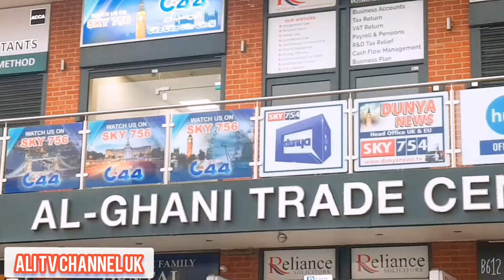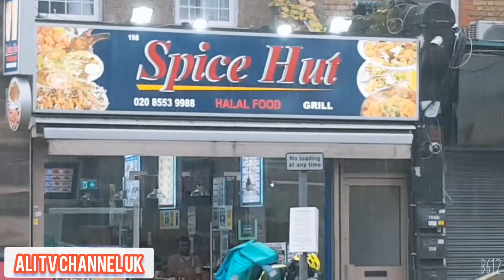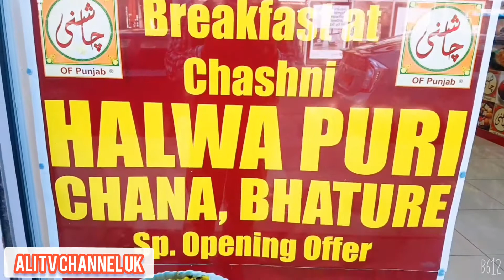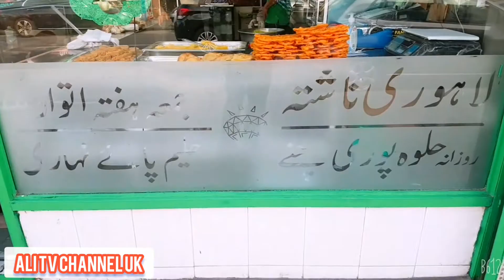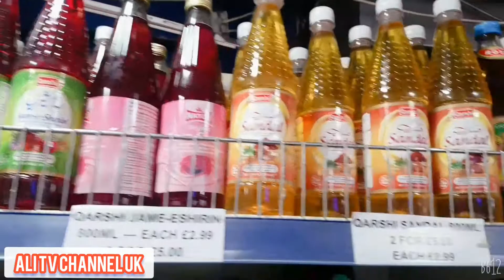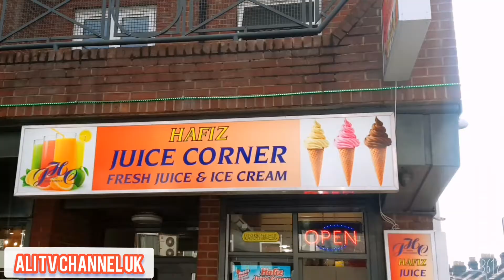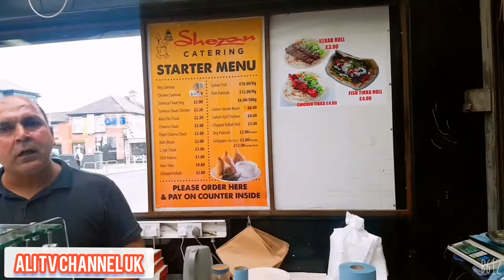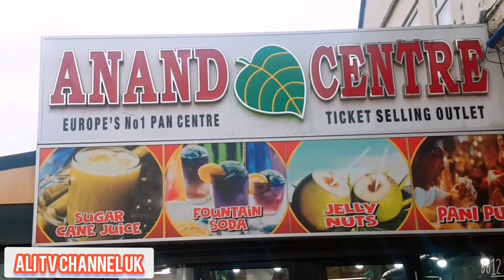انگلینڈ میں فل۔ پاکستانی۔ زبردست ماحول ہے۔۔